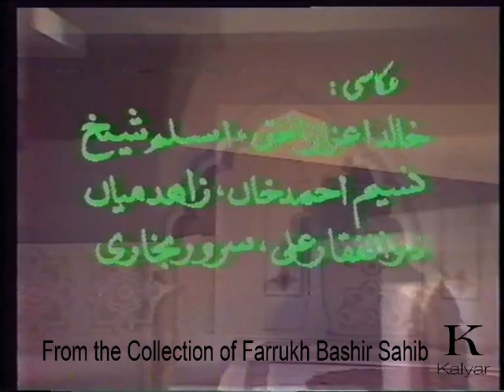Ustad Ghulam Ali - Dard-e-Dil Dard Aashna - Shaukat Hussain & Nazim Ali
Sharing an exclusive recording of a ghazal by Ustad Ghulam Ali , set in Raag Kafi, from Program 'Sur Sagar' produced by Farrukh Bashir Sahib in 1980s. Probably the first time, this video has been shared on youtube.
From Farrukh Bashir Sahib's Collection.
On Tabla : Ustad Shaukat Hussain
On Sarangi: Ustad Nazim Ali.